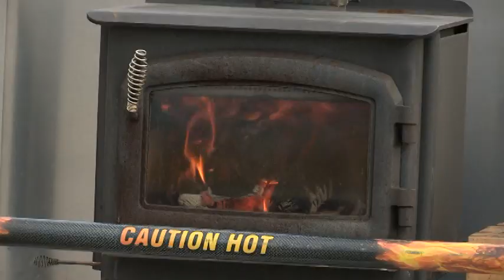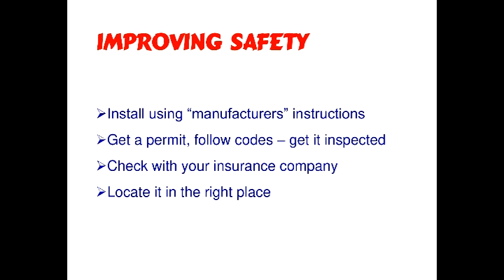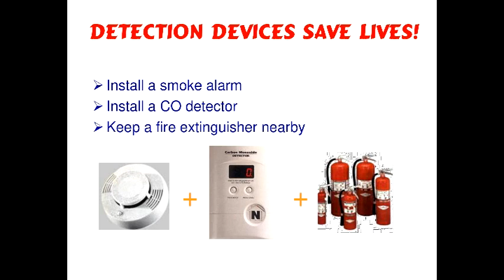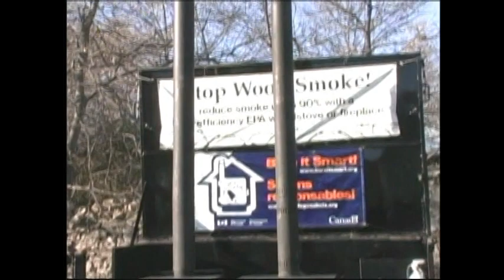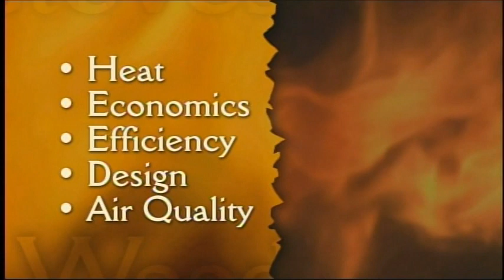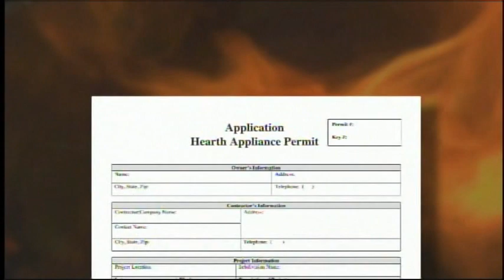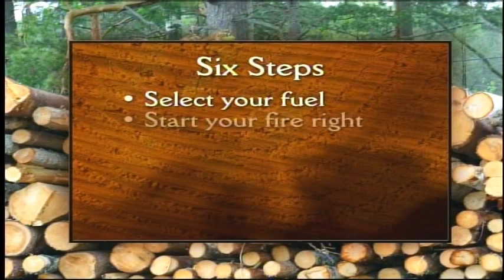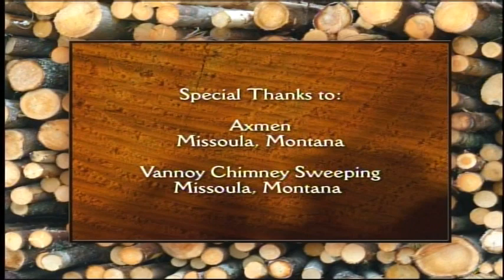Burn It Smart Workshop - Valemount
VCTV (Valemount Community TV) coverage of the March 19, 2018 Burn It Smart Workshop held in Valemount, BC.  Videographer: Michael Peters.  Also included: Burn It Smart slide presentation, Advanced Wood Stove Technology video (courtesy Environment Canada), A Quick Guide on How to Select a New Stove for Home Heat, and How to Operate Your Wood Stove More Efficiently (courtesy Air Watch North West.org).